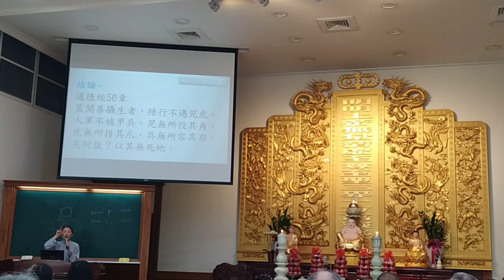VID_20210411B救國團資深義務張老師演講有好人品才有好人生_愛祥佛堂啟慧班102831